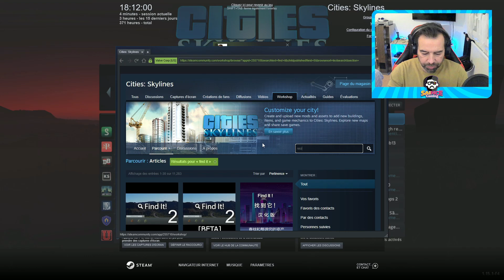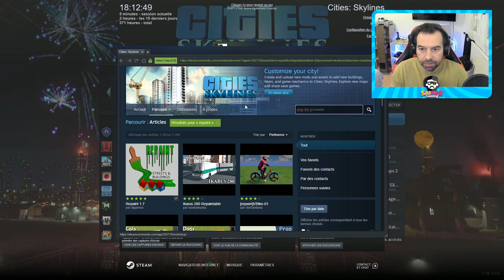Cities Skylines français / Personnaliser ses zones et quartiers avec Find It (mod) / Tuto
Tuto en français : je vous explique comment personnaliser ses zones, ses quartiers, par exemple, en y mettant les mêmes maisons ou les mêmes immeubles. Je vous montre aussi comment changer la couleurs de ces bâtiments !

Code Créateur Epic Game : SAINCE

Donnez moi vos avis, vos impressions sur la vidéo, posez moi vos questions en commentaires !